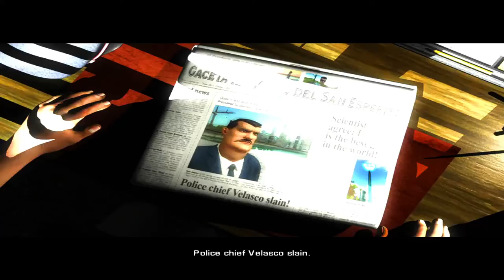Just Cause [P5]